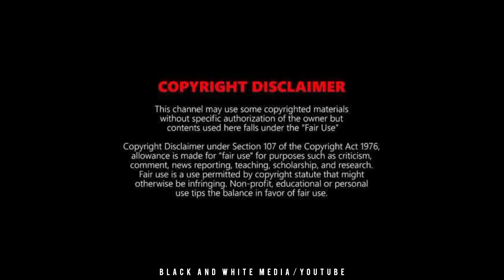COBRA | Official Trailer | Chiyaan Vikram | Srinidhi Shetty | AR Rahman | Cobra Trailer Tamil | Soon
Cobra is an upcoming Indian Tamil-language supernatural thriller film directed by R. Ajay Gnanamuthu, and produced by S. S. Lalit Kumar under the banner Seven Screen Studios, starring Vikram, Srinidhi Shetty, Miya and Irfan Pathan. This film marks the Tamil debut of Srinidhi Shetty and the film debut of Irfan Pathan. The music and original score is composed by A. R. Rahman, with cinematography handled by Harish Kannan and edited by Bhuvan Srinivasan.
Ajay Gnanamuthu’s upcoming film Cobra features Vikram in the lead role. And if reports are to be believed, the actor will be seen in multiple avatars. The film’s title was announced in December 2019 and the anticipation with regards to the movie has only increased with time. Here’s what we know about Cobra so far.

Cast

Apart from Vikram, Cobra will see the likes of director KS Ravikumar, Srinidhi Shetty, former Indian cricketer Irfan Pathan, Mrinalini, Kanika, Padmapriya and Babu Antony in significant parts.

Director
Cobra is being helmed by Ajay Gnanamuthu. It is his third directorial. He has previously helmed Demonte Colony (2015) and Imaikkaa Nodigal (2018). Cobra marks the first collaboration of Ajay with Vikram. He had earlier announced the movie on Twitter with a post that read, “With all your love and blessings, kickstarting my next with our beloved ChiyaanVikram sir. It’s like a dream come true for me to direct one of the best artiste we have.”

Story

In an interview with the Times of India, director Ajay Gnanamuthu had said, “The protagonist’s character and cobra has a link. If I reveal anything more now, it will give away too many details. Also, since the film is made in Tamil, Telugu and Hindi, I wanted a title that works in all languages. Hence, we zeroed in on Cobra.”

JAI HIND
JAI BHARAT